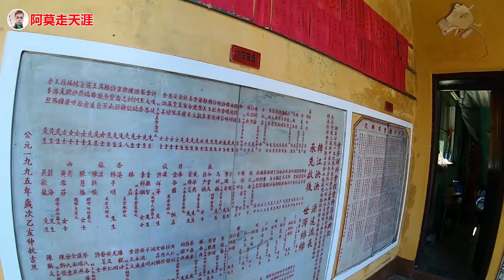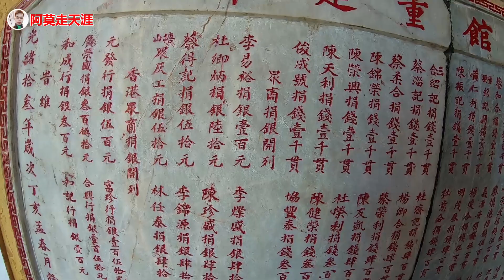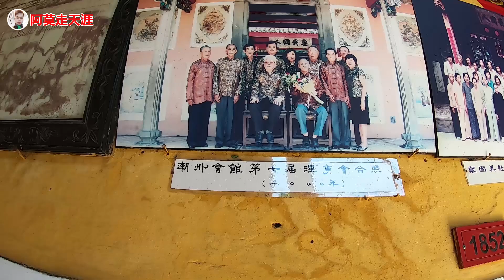越南潮州会馆，中国人建的，免费参观不收门票！